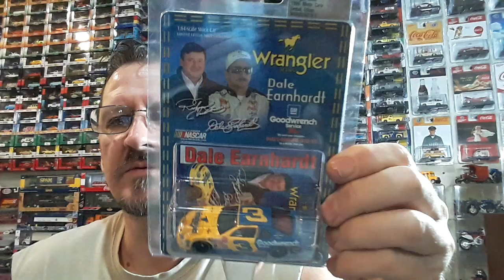PACKAGE FROM ANDRES CRUX, "WHAT'S IN THE BOX"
just got my package in from Andres Crux, let's open the box. 👍🏻✌